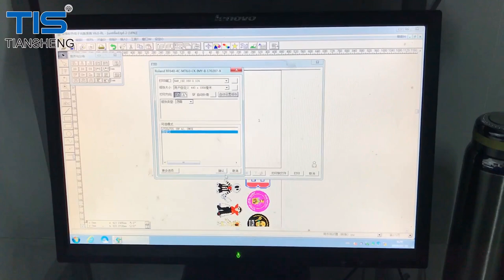Eco-Solvent PU Printable vinyl,Print and Cut Vinyl for fabric printing transfers.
High quality Eco-Solvent printable vinyl, which use Eco -Solvent printer and ink. we are manufacturer, can send you sample for your testing. my email is